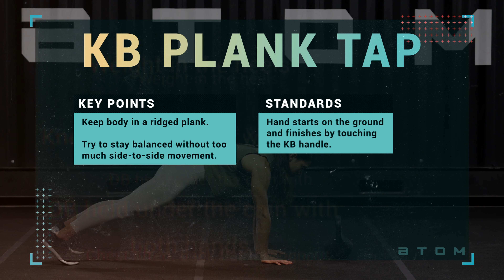Atom // How To:Kettlebell Plank Tap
Keep the following in mind while mastering the Kettlebell Plank Tap:

KEY POINTS:
-Keep body in a rigid plank
-Try to stay balanced without too much side-to-side movement

STANDARDS:
-Hand starts on the ground and finishes by touching the KB handle

Check out RPM Training's redesigned Kettlebell: black cast iron kettlebell featuring a flat face to sit comfortably against the forearm, redesigned in-house with single-piece construction and competition form factor design